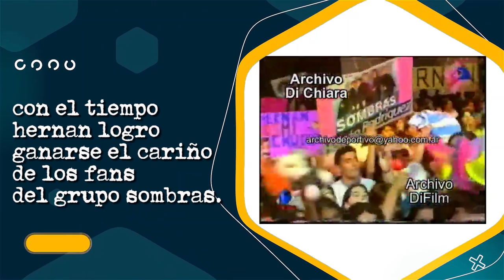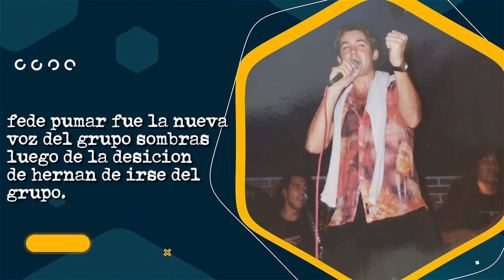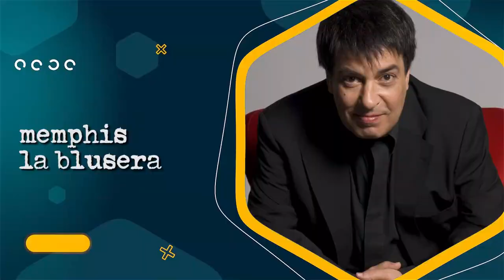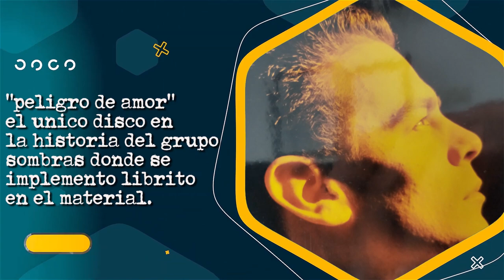"HUBIERA CANTADO UN DISCO MAS CON SOMBRAS" ENTREVISTA FINAL A HERNAN RODRIGUEZ EX GRUPO SOMBRAS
EN ESTA SEGUNDA Y ULTIMA PARTE DE LA ENTREVISTA ,HERNAN NOS CUENTA COMO FUE SU PASO POR EL GRUPO SOMBRAS,SUS MATERIALES DISCOGRAFICOS, SU DESICION DE SEPARARSE DEL GRUPO, ESO Y MUCHO MAS EN ESTA NUEVA ENTREVISTA DE RECORDANDO EL PASADO.